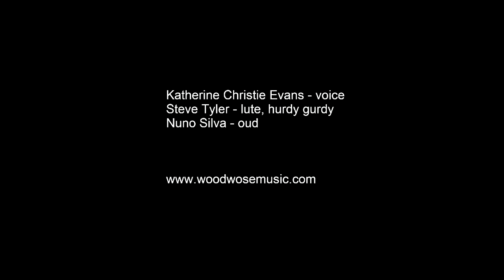Woodwose - Adiu, Adiu, Douce Dame